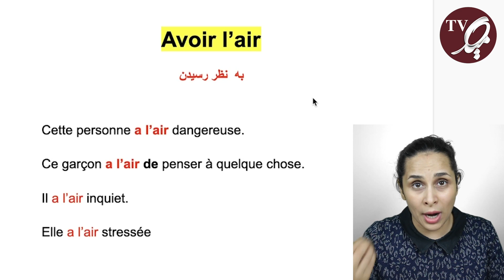فرانسه در یک دقیقه: آموزش اصطلاح مهم «به نظر رسیدن» در زبان فرانسه